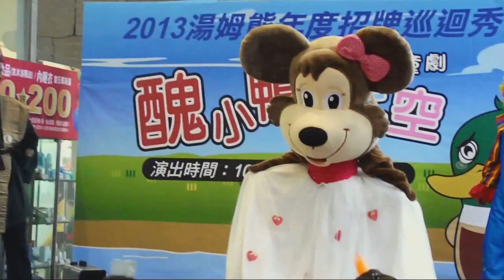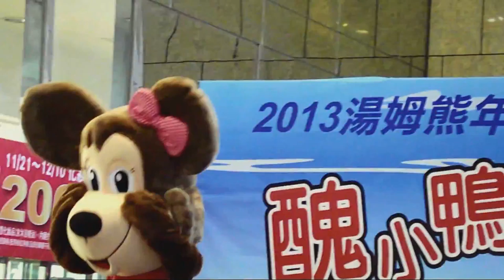【2013 Tom's World 冬の巡り】新北板橋の章～最終話～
2013の歳末の前に、台湾の大ぎなるのレクリエーションの連鎖ブランド「 Tom's World」か、「醜小鴨的天空」（直譯は「醜悪なカモのヘブン」であだ）の巡演を開催された。

こちらは板橋遠東百貨の最終話です。